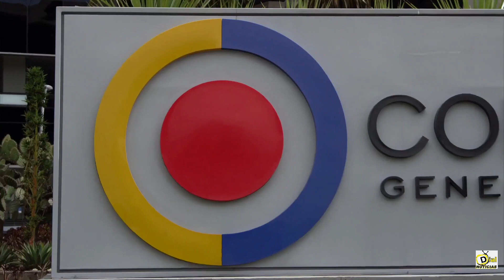Contraloría advierte escasos avances físicos en proyectos de paz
VÍA: DIAL NOTICIAS